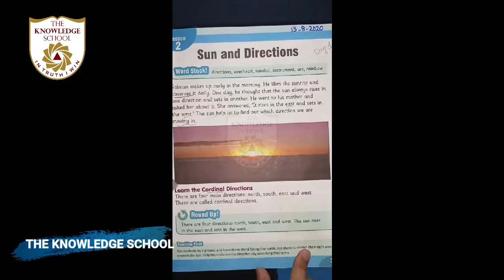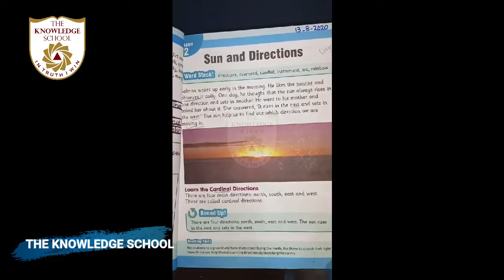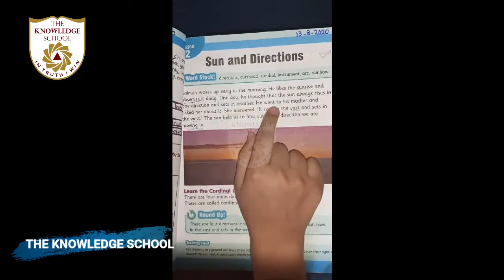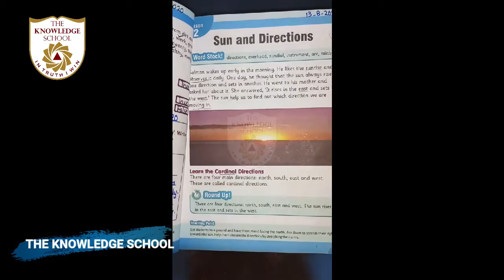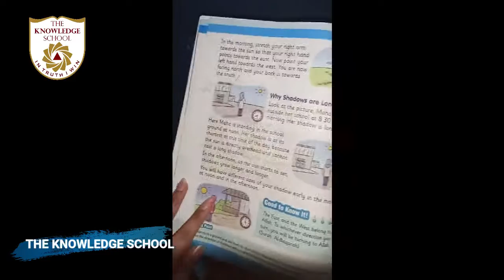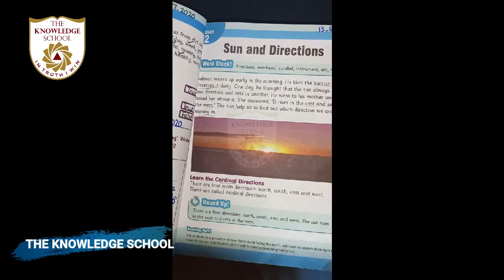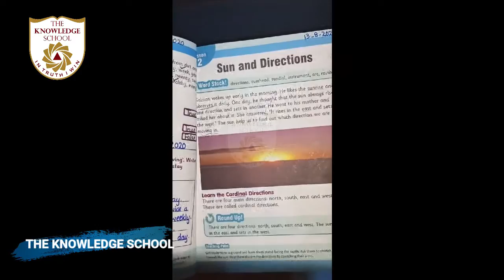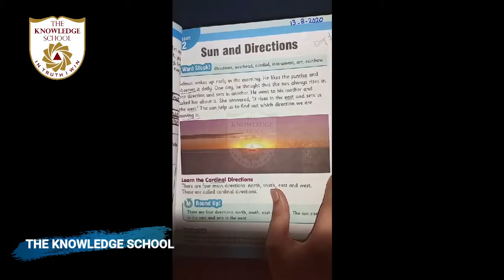Class 3 - S.Studies Lecture 22.. Unit .2.. Topic.. Reading Pg # 5, 6